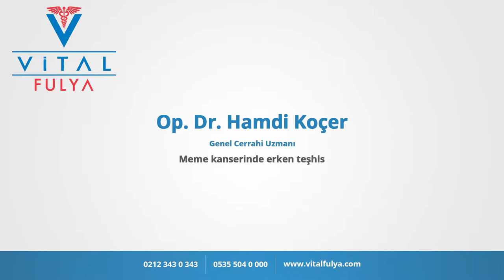Meme kanserinde erken teşhis ve tanı yöntemleri - Op. Dr. Hamdi Koçer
Op. Dr. Hamdi Koçer ''Meme kanserinde erken teşhis ve tanı yöntemleri ' hakkında bilgiler veriyor.